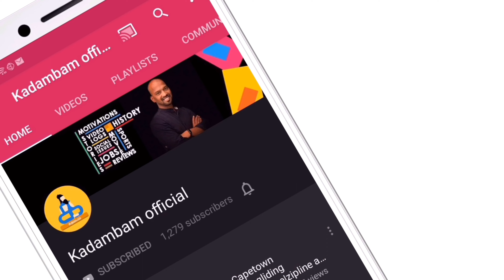குளத்து மீன் இவ்வளவு கிலோவா? l tamil | KP